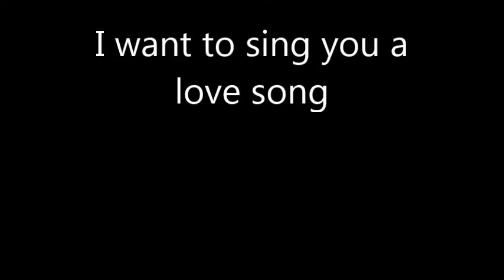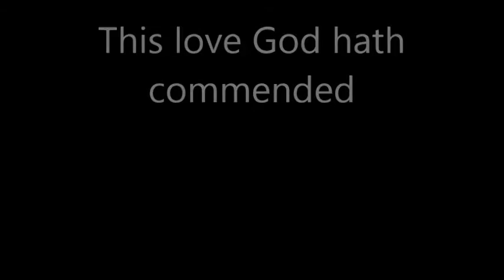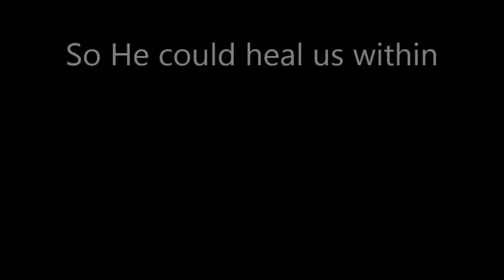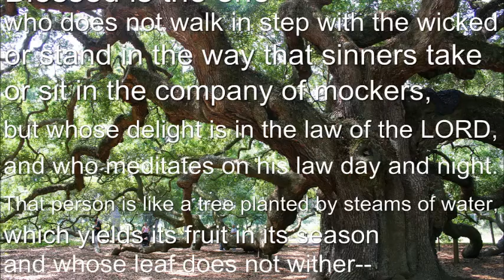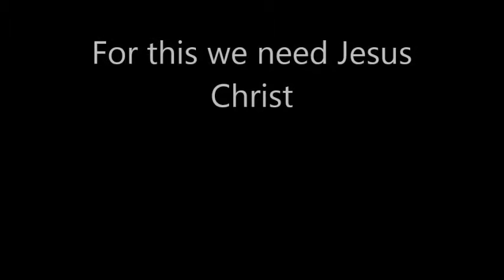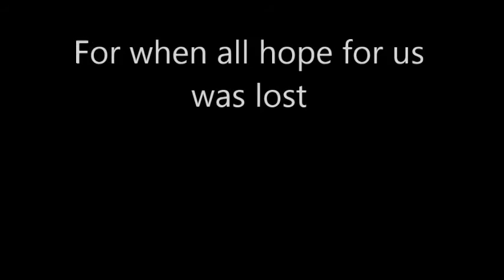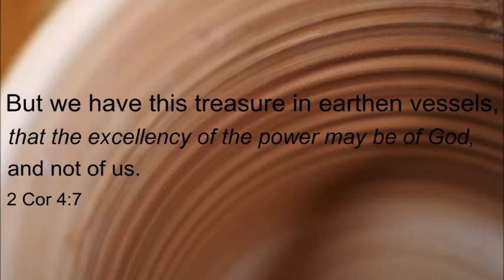There Is No One Like Jesus - Original Gospel Blues Song!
'There Is No One Like Jesus' was written and performed by Joe and Rosa Hopkins. Because of sin. What is sin? The Bible defines sin as the breaking of God's commandments. Have you ever told a lie? Have you ever cheated on a test? Did you ever disobey your parents? Have you ever broken one of the ten commandments? The answer to this is yes. The Bible says 'for all have sinned and fall short of the glory of God'. Romans 3:23. This sin is what separates us from God. 'For the wages of sin is death; but the gift of God is eternal life through Jesus Christ our Lord'. So this gospel, or good news is that Jesus came to die on the cross to pay for your sins. He took your punishment; He took your place.

'But God demonstrates His own love toward us, in that while we were yet sinners, Christ died for us'. Romans 5:8. Understand that you cannot save yourself. Your good deeds are not enough. Romans 3:10 says 'As it is written, There is none righteous, no, not one:' You must believe that Jesus Christ died for your sins and that He rose again the third day. 'That if thou shalt confess with thy mouth the Lord Jesus, and shalt believe in thine heart that God hath raised him from the dead, thou shalt be saved'. Romans 10:9 Jesus paid the price for your sin. A price that you or I cannot pay ourselves. Accept Him as your Savior and you will be forgiven for your sins and will have an eternal home in heaven when you die.

Pray to God this prayer in faith. Dear Father, forgive me for my sins. I accept Jesus as my personal Savior and do repent of my sins. I accept His sacrifice as payment for my sins. In Jesus name I pray. Amen.

Joe and Rosa Hopkins hail from West Virginia. We write original gospel songs in the Appalachian, country, folk, bluegrass and Americana styles. We also like to play blues and Contemporary Christian.